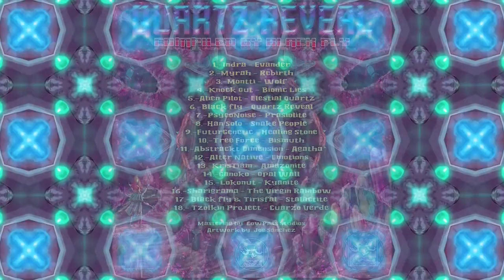Knock Out - Bionic Lies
Quartz Reveal is our first compilation!

An amazing and stunning collaboration of 18 tracks, amazing producers creating a whole album just for you. Compiled by Black fly this V/A is pure selection of Psychedelic Trance, different styles, signatures of each creator.

Adding a theme on relation with Quartz, some artists named their track with the name of one and for sure our sick artwork made by Joe Sanchez, a truly masterpiece for the cover.

1.- Indra - Evander
2.-Myrah - Rebirth
3.-Montti - Wolf
4.-Knock Out - Bionic Lies
5.-Alien Pilot - Elestial Quartz
6.-Black fly - Quartz Reveal
7.-PsycoNoise - Prasiolite
8.-Han Solo - Snake People
9.-FuturGenetic - Healing Stone
10.-Tree Force - Bismuth
11.-Abstrackt Dimentsion - Agatha
12.-Alter Native - Emotions
13.-KrisTiam - Amazonite
14.-Ganoko - Opal Wall
15.-Lokonut - Kyanite
16.-Sharigrama - The Virgin Rainbow (feat. Ernesto Mendoza - Thereminist)
17.-Black fly vs Tirisfal - Stalactite
18.-Tzolkin Project - Cuarzo Verde

Knock Out a very powerful and very well known Psychedelic Trance project from Mexico, developing his creations since years ago, he is now playing on the biggest raves on Mexico and some parts of Europe.
Bionic Lies is a clear example of his mark, high quality and evolution in all aspects.

4.- Knock Out - Bionic Lies

Credits for this track:

Music produced and mixed by Knock Out
Master by LowPass Studios
Artwork by Joe Sanchez

Play & download this V/A
"Quartz Reveal" full compilation